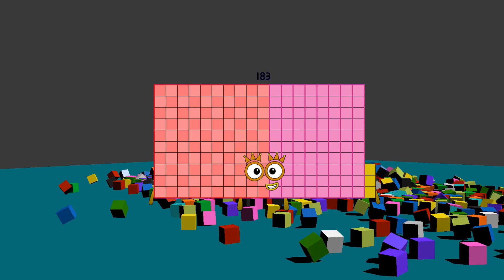Numberblocks Math: Numberblocks Series 7 | Learn To Count Number | LEVEL 1 | #280